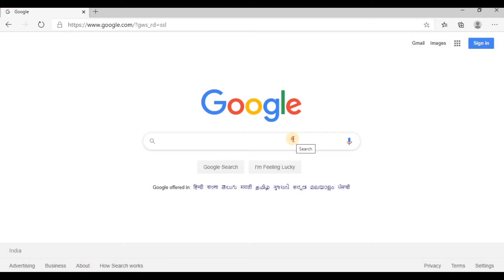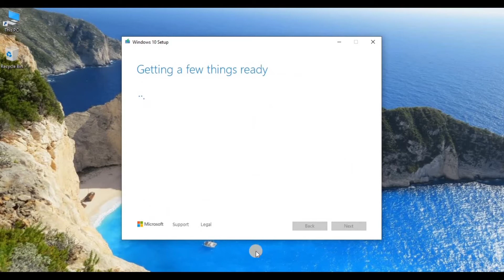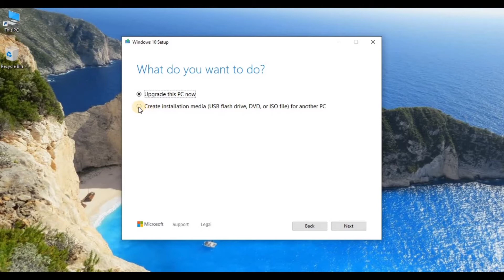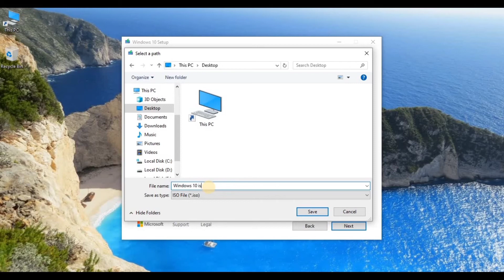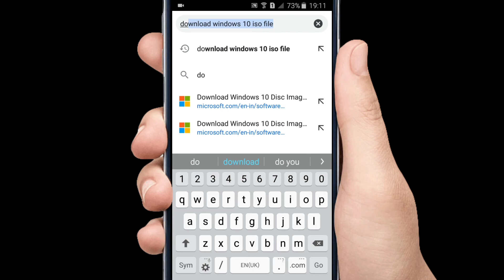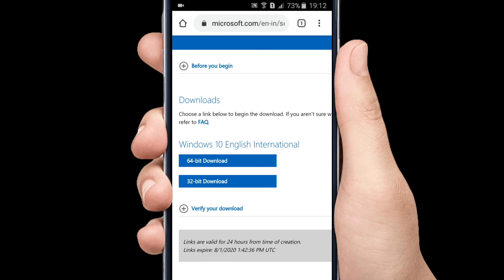How to Download Windows 10 ISO File | Original Windows 10 Download Kaise Karen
Friends is video me maine bataya hai ki aap kaise Windows 10 operating system ke genuine aur original version ko download Kar sakte Hain. Video me maine computer aur mobile, dono devices me Download Karne Ka process bataya hai.

Windows 10 ISO file Ko Download karne se pehle apko minimum 6 GB data balance chahiye kyunki is ISO file Ka size approx 5 to 5.5 GB hai.

Windows 10 operating system iso file ko mobile me Download Karna easy hai.